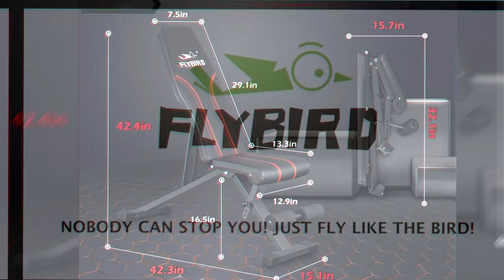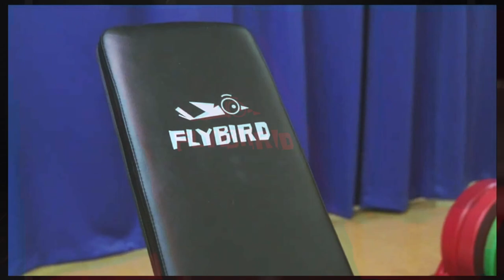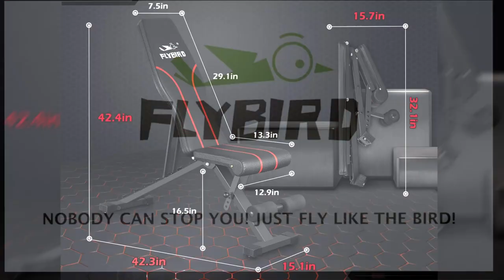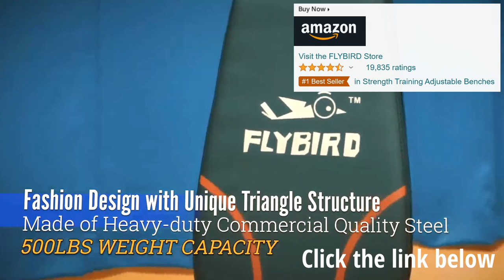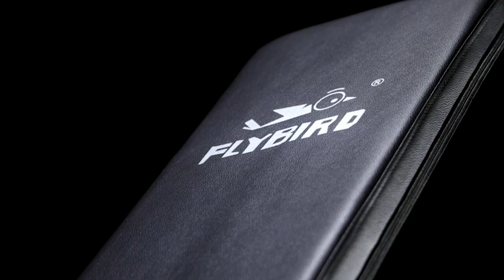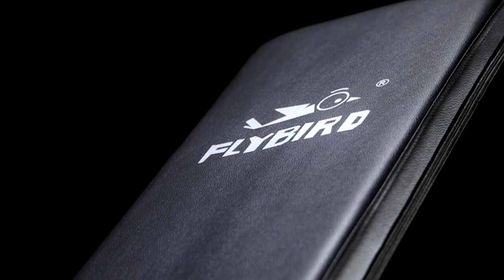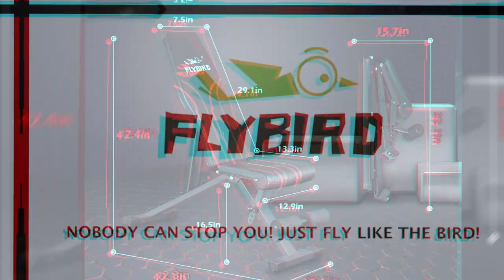✔️ Workout Music 2022 💪 Gym Music 2022 💪 Trainings Music 2022 🔥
FlyBird Bench